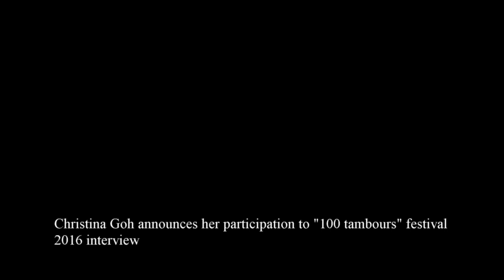Annoucement - Christina Goh @ Thomas Guei & CNAC festival "100 tambours" Abidjan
Annoucement - Christina Goh @ Thomas Guei & CNAC festival "100 tambours" - 100 drums - in Abidjan Côte d'Ivoire - February 20th, 21st, 2016